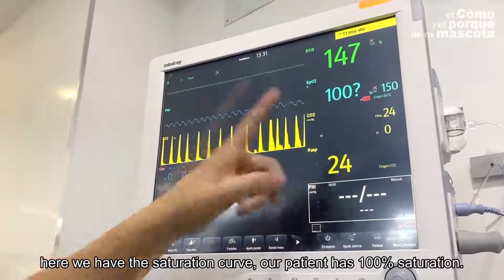🐰 RABBITS: How to prepare a rabbit for a castration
Today we want to talk about how to prepare a rabbit for a castration. How does it look like? How long should a rabbit stay in the hospital and why? Let's find out!